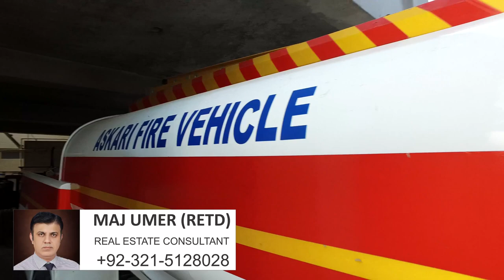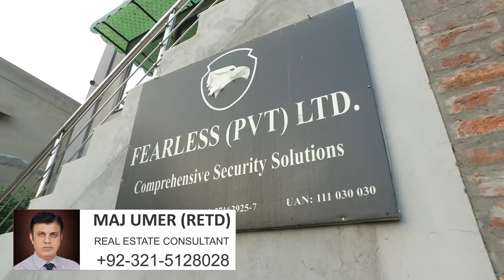A Visit to Askari XI (11), Lahore